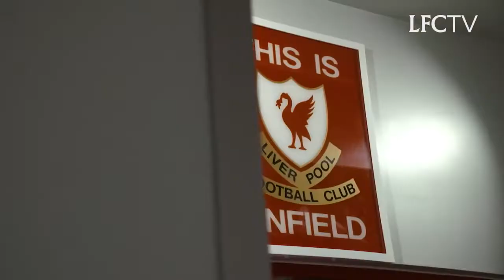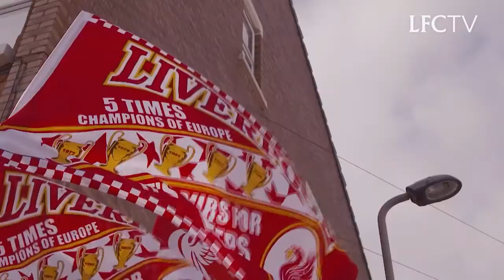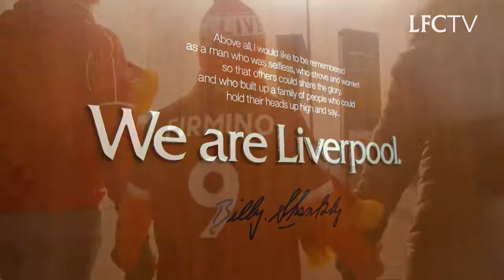5 DATOS CURIOSOS DE LA FINAL DE LA CHAMPIONS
no se olviden también de seguirme en facebook para no perderte ningún vídeo!!